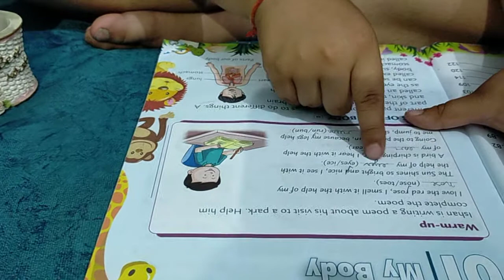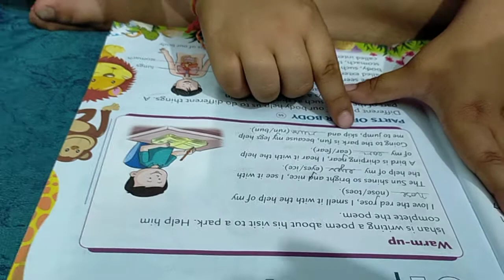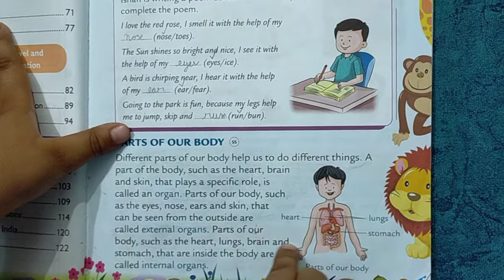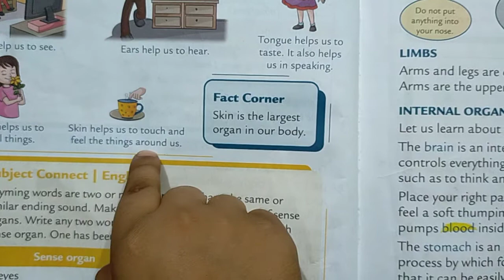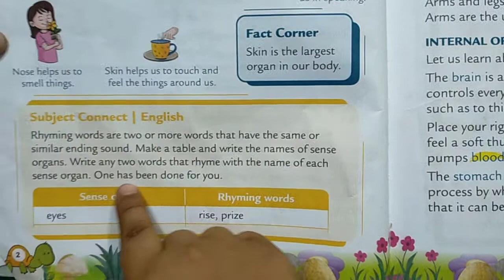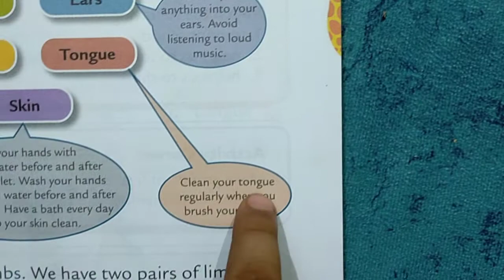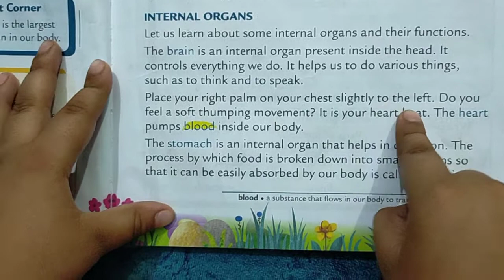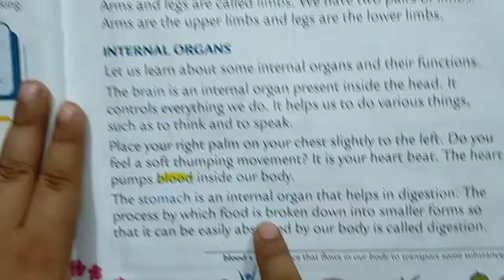Class 2 | EVS | Lesson 1| My Body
class 2 lesson 1 EVS my body sense organs internal organs limbs